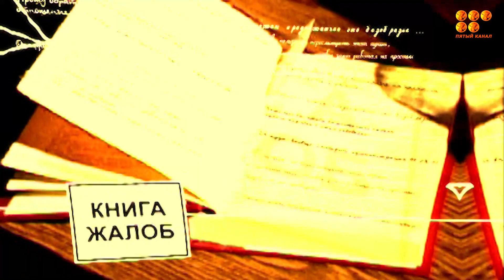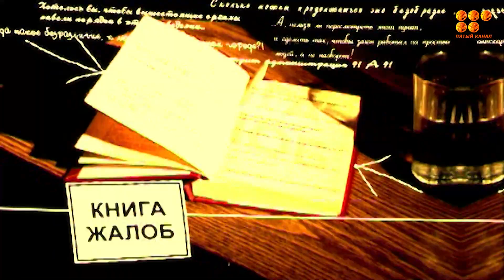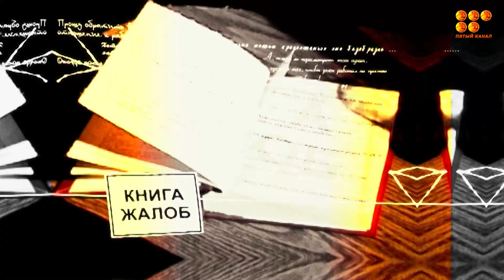Книга Жалоб 18.07.23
Запал иссяк. Так считают жители Университетской 23. Здесь начали производить благоустройство двора.

Облагородить двор просят жители Камали Дюсембекова 45, 47, 51 и 53.

Стихийную свалку пытаются предотвратить жители Муканова 18.